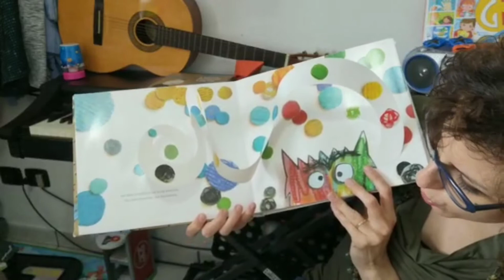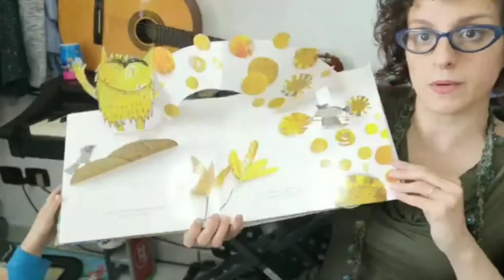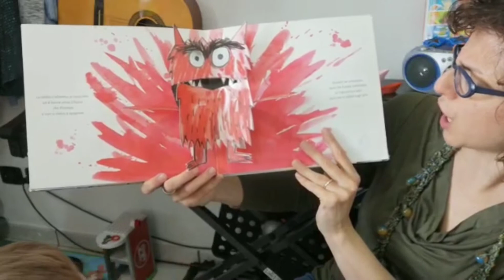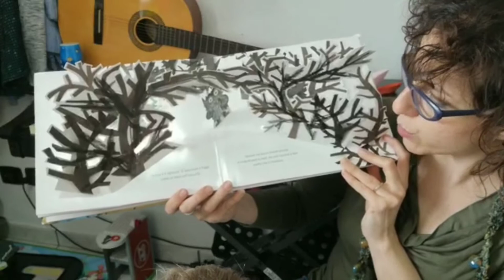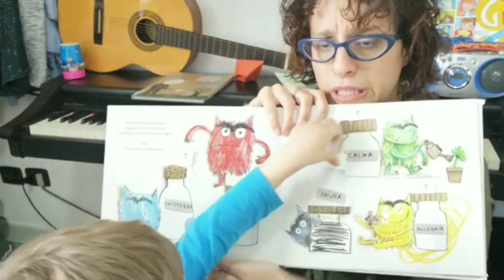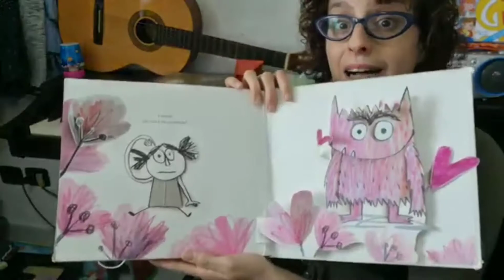"Vi racconto una storia" oggi la storia la raccontano mamma Laura e il piccolo Stefano c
Laura e il piccolo Stefano ci raccontano la storia de "I colori delle emozioni"